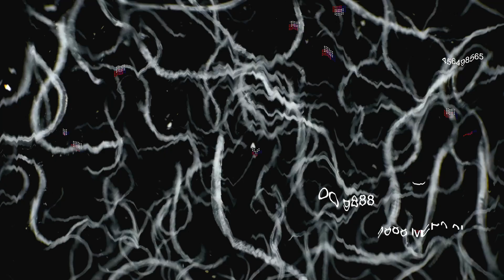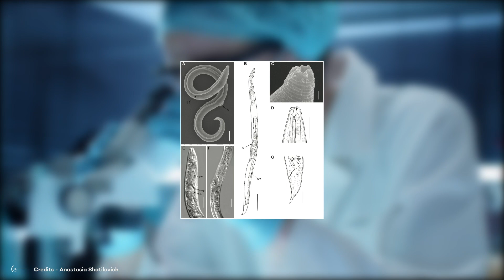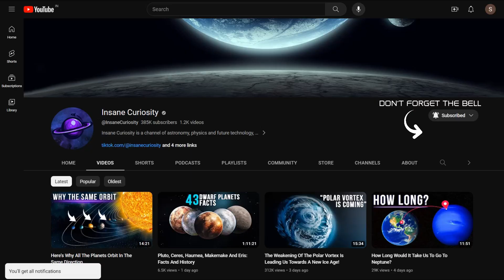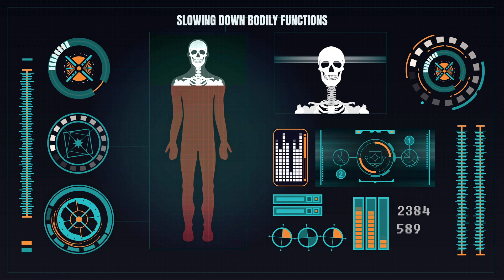Frozen Animal Resurrected After 46,000 Years!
How amazing would it be if humans could halt the aging process? Just imagine: someone informs you that Betelgeuse is set to go supernova in approximately 200 years, and you wouldn't want to miss that for anything! Unfortunately, you would never live to witness it. But consider this, what if you had the option to freeze yourself, temporarily pausing all biological functions, and be revived just days before the grand Betelgeuse event? It would undoubtedly be a crazy experience, don't you agree? While we are still far from discovering the elusive elixir of eternal life or perfecting cryogenic hibernation to awaken centuries in the future, nature has already outpaced us.

Recently, scientists have successfully revived and resuscitated a preserved organism from 46 thousand years ago, and the key to its exceptional preservation lies in ice.
Nematodes
I want you to go out, find a piece of soil, and grab a handful of it. Congratulations! Now you are holding thousands of microscopic worms in your hand. These worms are called nematodes, and they are the most abundant multicellular animals on earth. Many of them are parasites of insects, plants, or animals, while others are free-living species that feed on bacteria, fungi, and even other nematodes. Interestingly, despite their vast numbers, the majority of nematode species are still not well understood biologically.

The Study
 How was this possible? Allow me to explain.
Some animals, including tardigrades, rotifers, and nematodes, have the ability to survive harsh conditions by entering a dormant state called "cryptobiosis".

The Revival
One crucial point to emphasize is that this particular nematode species has long been extinct.
This species completely vanished from the Earth's surface since ancient times. Everyone and everything has forgotten about this tiny creature.

Astronauts and Cryosleep
So, at this point, we might ask ourselves if there is any use in this discovery and if we can learn anything from this.

This groundbreaking discovery has far-reaching implications for humans, especially in the realm of long space missions and, yes, even the concept of cryosleep!
Dangerous Pathogens

According to a recent study, there is growing concern among scientists about the potential reemergence of dangerous pathogens. Similar to a nematode that was brought back to life after being frozen for thousands of years, these pathogens could pose a significant threat as they may have been frozen for centuries, resulting in modern humans lacking immunity to them.
What Future Lies Ahead?
As you can understand, by studying the remarkable nematode, a minuscule organism that has defied the limitations of time, we may discover a means to explore the vast expanse of the universe.

00:00 Intro
1:10 nematodes
3:48 the study
6:10 the revival
7:27 Astronauts and Cryosleep
9:56 Dangerous Pathogens